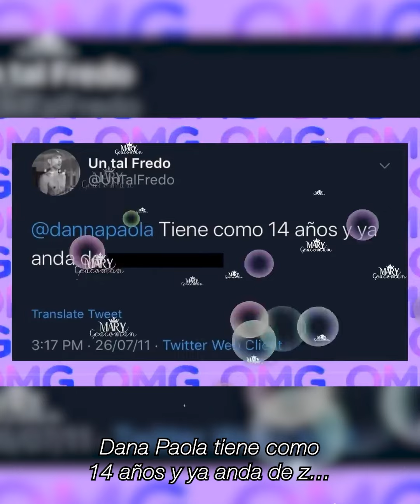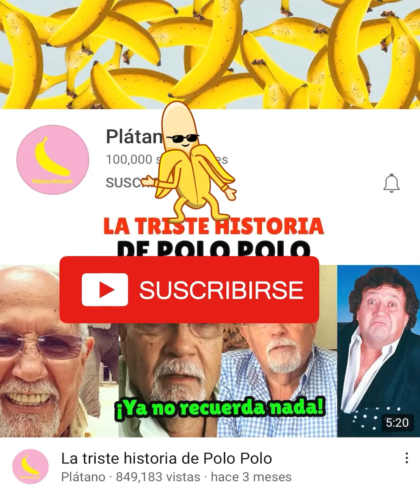Por esta razón ya nadie quiere a Un tal Fredo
Un tal Fredo hace estallar las redes con su podcast lleno de chismecito, aunque en opinión de algunos también hay mucha información falsa y acusaciones sin fundamento.